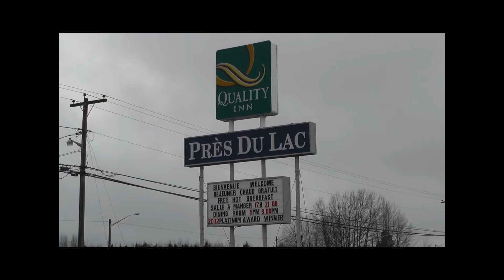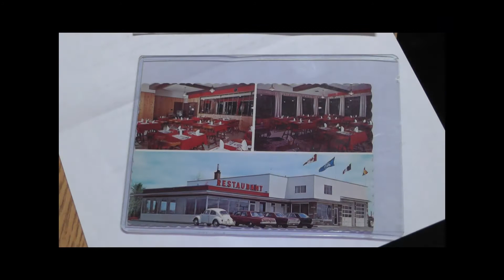Journal Le Nord-Ouest présente: Entrevue avec Hectorine LaForge partie 1, Auberge Près du Lac